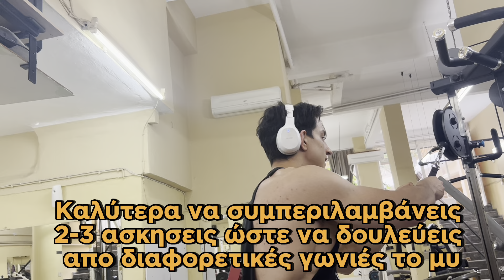No enemies/δρόμος για την σκηνή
Κωδικός Tren για -10% για όλα
τα προϊόντα στο